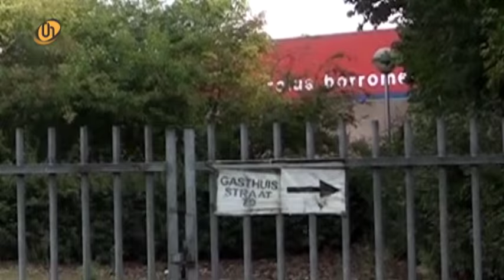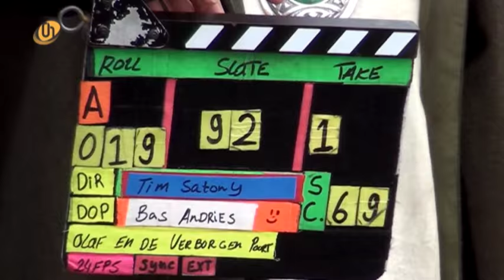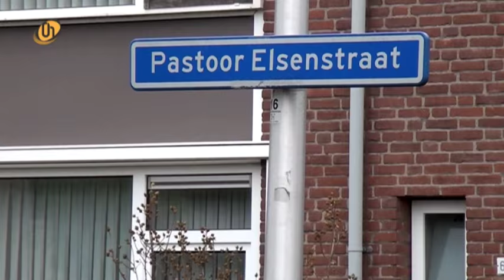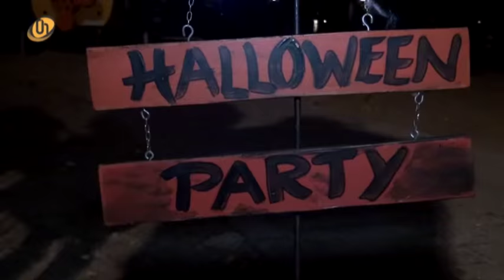DDWH Door De Week Heen | week 45 2015